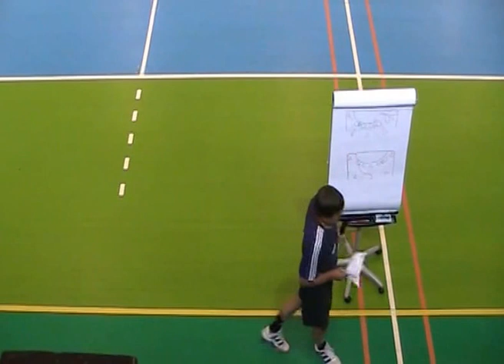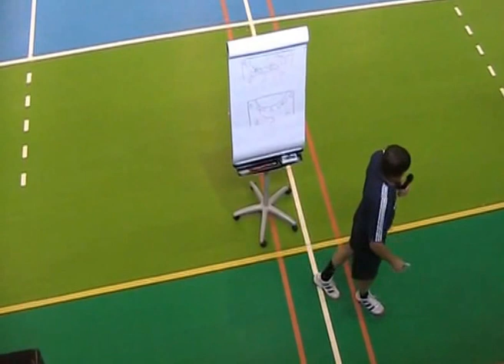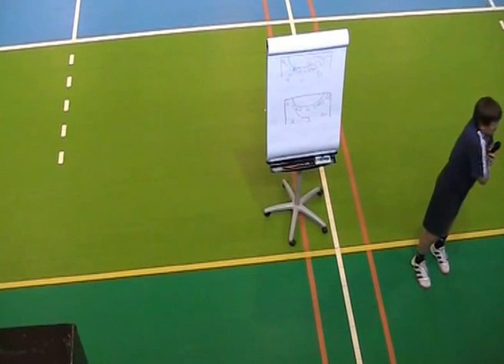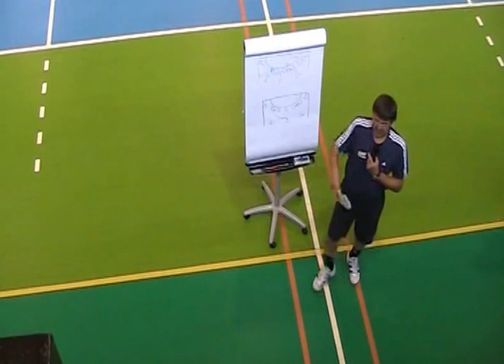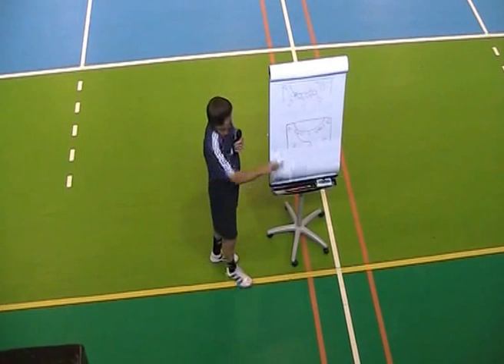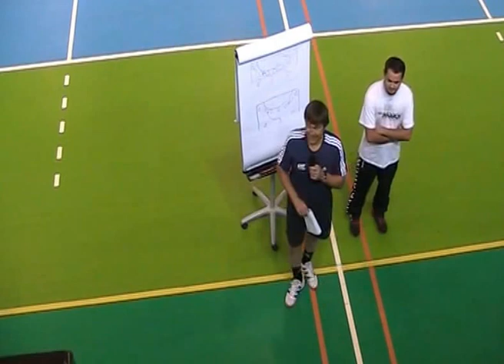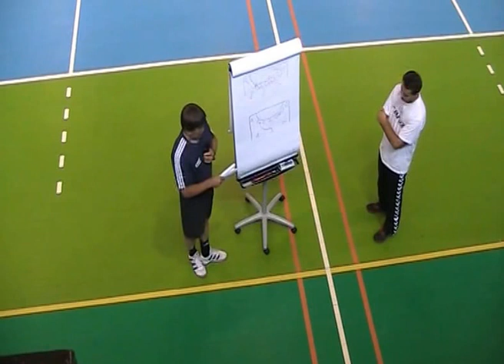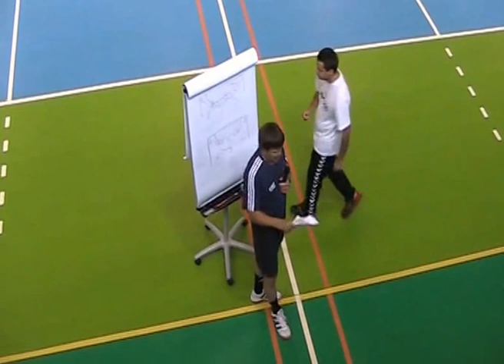Group and Team Attack in Man Advantage by Martin Tuma